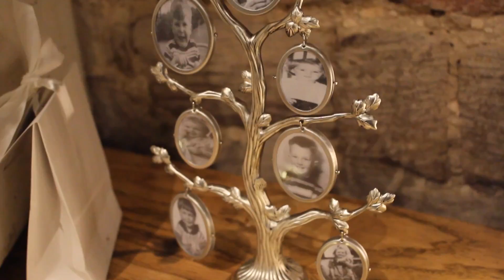Wedding Highlights - Newton Hall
*PLEASE CHANGE YOUR SETTINGS TO VIEW IN HD*

Absolute media are a north east videography company, we deliver a high quality video service to our clients, from the unique to the traditional.